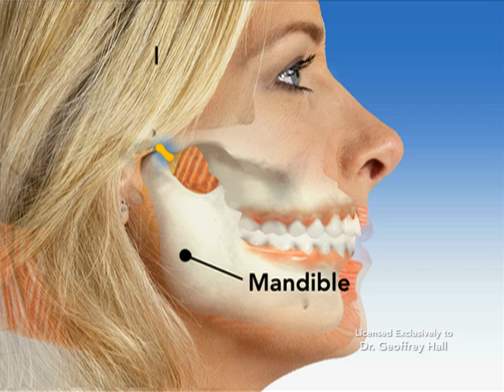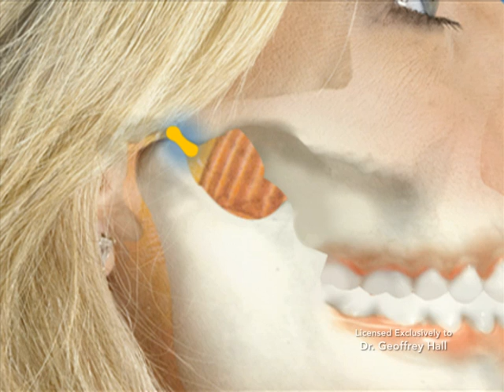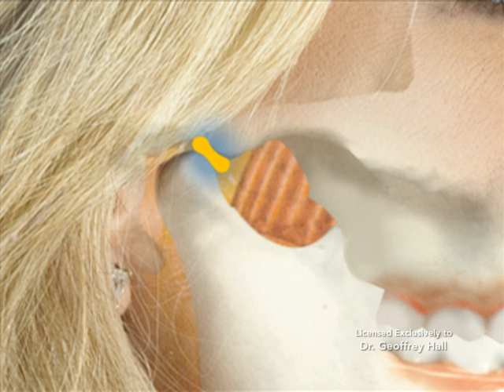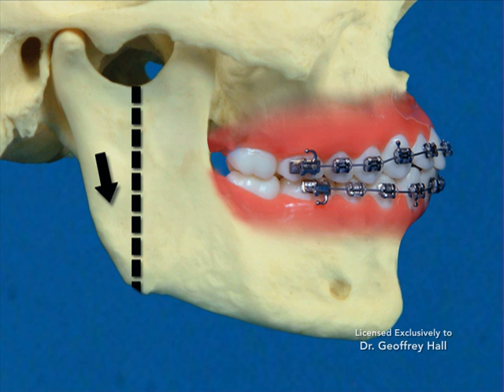TMJ - Temporomandibular joint dysfunction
Temporomandibular joint (TMJ) disorders facts

The temporomandibular joint (TMJ) is the site where the upper jaw (maxilla) and lower jaw (mandible) meet.
TMJ disorders are a group of complex problems with many possible causes.
Symptoms of TMJ disorders include headache, ear pain, dizziness, and fullness or ringing in the ear.
There are many treatment options for TMJ disorders.